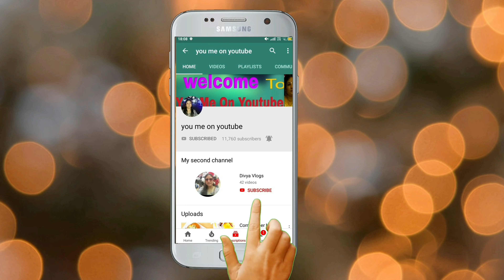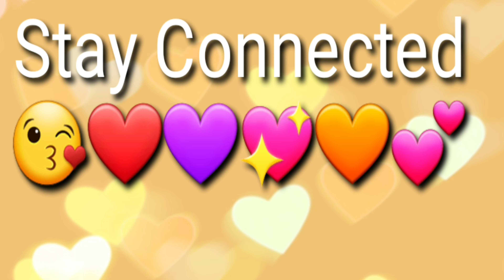बिना अन्डे का आमलेट | Egg-less Omelette |Healthy Breakfast Recipe |Bina Ande ka amlet|Kids Breakfast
Hi Friends!!
अगर आप जानना चाहते हो कि अंडों के बिना आमलेट कैसे बनाते हैं तो फटाफट से ये विडियो देख लिजिये।पसंद आए तो LIKE. SHARE...COMMENT करना

Multicolour Net bags for Veggies & fruits(12bags set)

Microfiber fridge bags for fruite &v eggies

?s=08.

1--Eggless  omelette recipe
2--vegan omlette
3--Bina ande ka omlet
4--No egg omelette
5--Omelette without eggs
6--बिना अंडे का आमलेट
8--बिना अंडे का आमलेट बनाने की विधि
9--Vegetarian omelette recipe
10--Kids breakfast recipe
11--Kids tiffinbox recipe
12--Healthy breakfast recipe